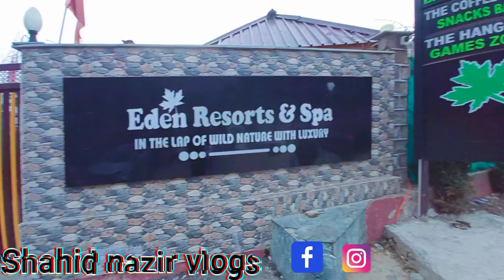my day at pahalgam kashmir vlog Shahid nazir vlogs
mai aaj pahalgam aaya hu kaam ka silsila ma  to aaj yah mera pehla vlog hai pahalgam mai